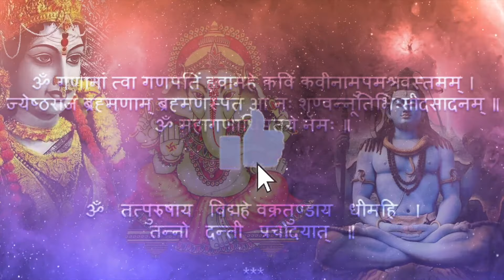Powerful Shani (Saturn) Beej Mantra 108 Times | शनि बीज मंत्र | Shani Dev Vedic Beej Mantra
Beeja mantra are the powerful mantras to invoke the energies of particular deity. Planets influence us as per our karmas. Navgraha (9 planets) have their own traits and significance. They represents energy flow, our weakness, strength, character and life span. Navgraha are - Surya (sun), Chandra (moon), Mangal (Mars), Budh (Mercury), Brihaspathi (Jupiter), Shukra (Venus), Shani (Saturn), Rahu (North lunar node), Ketu (South lunar node).
Navgraha  Beeja mantras (for 9 planets) help to lessen the bad energies and malefic impacts. Simultaneously these Beeja mantras enhances the positive impacts. Chanting Navgraha Beeja mantra is a powerful and impactful way to enhance the quality of life.

SHANI BEEJ MANTRA 108 Times
|| Om Praam Preem Praum
 Sah Shanishchraaya Namah ||

शनि बीज मंत्र
|| ॐ प्रां प्रीं प्रौं सः शनैश्चराय नमः ||

This is the video for Shani Beej mantra which one can chant along. The Shani (Saturn) mantra balances the energies of Planet Saturn by invoking blessings of Lord Shani.

One can do the anushthana for Shani Beej mantra starting from Saturday. During the time period (Dasha and antardasha) of Planet Saturn one should recite the mantra “ॐ प्रां प्रीं प्रौं सः शनैश्चराय नमः”

Chant or listen or meditate on Lord Shani mantra “Om Praam Preem Praum
 Sah Shanishchraaya Namah” at least for 108 times with faith and devotion.

Stay Blessed!!!

The Vedas are a large body of religious texts originating in ancient India. Composed in Vedic Sanskrit, the texts constitute the oldest layer of Sanskrit literature and the oldest scriptures of Hinduism. Veda Vidya is dedicated to bring an experience of Divine spirituality comprising of a huge Catalogue of Vedic Mantra of different Gods. The channel would take you on spirituality & Peace. So, surrender yourself to god only with Veda Vidya.